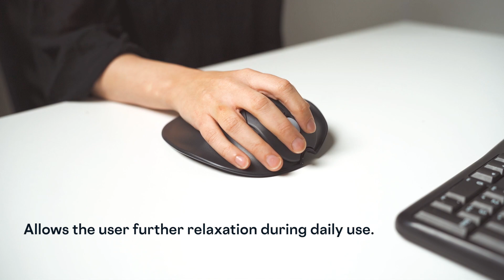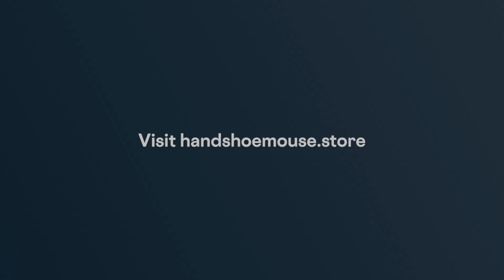Product Video HandshoeMouse - The only mouse that fits like a glove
Many of us spend a great deal of time behind a desk. That is why working ergonomically should have the highest priority, because you make the same movements day in, day out. With the HandshoeMouse you take a huge step in that direction.